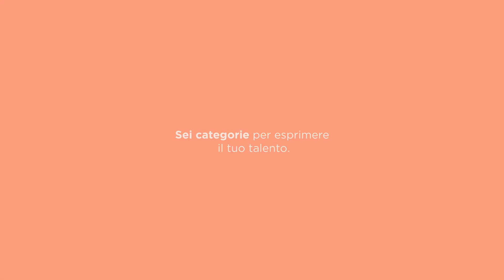HUAWEI Next Image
Libera il tuo talento e prova a vincere 20.000$ e Paris Photo 2019.